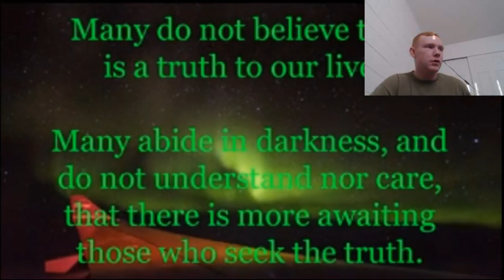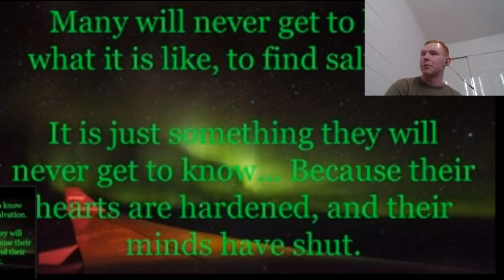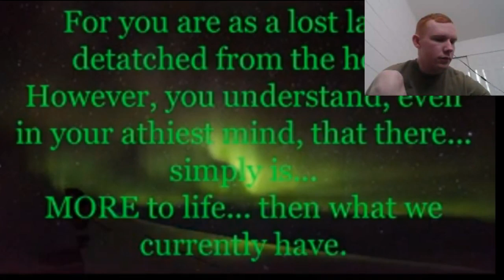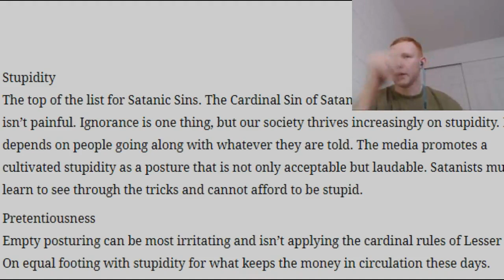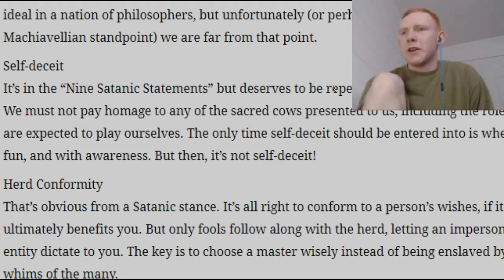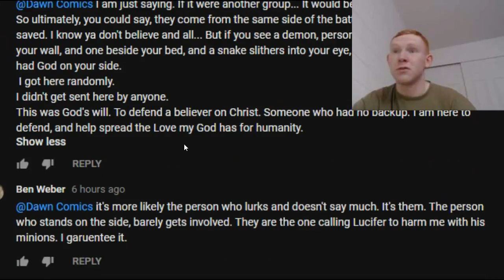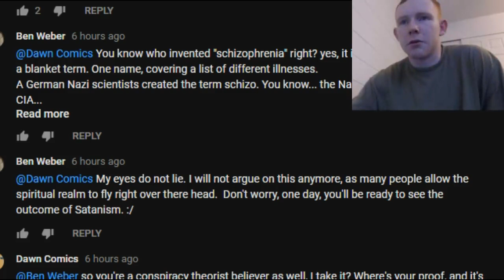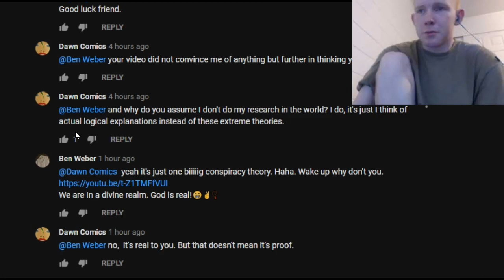Ben Weber: About Religion and Conspiracy Theory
Ben Weber's Channel

My Wife's Deviant Channel
DawnComics